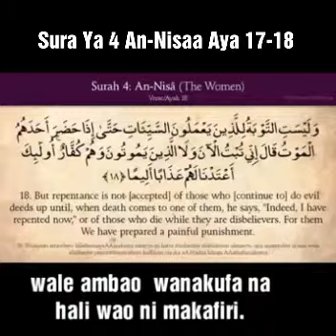Surah Ya 4 An-Nisaa Aya 17-18